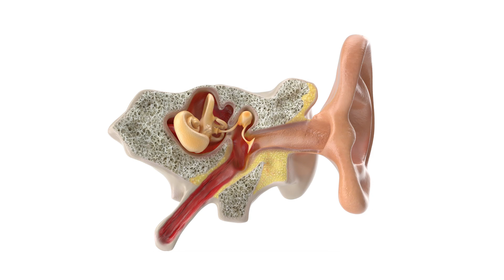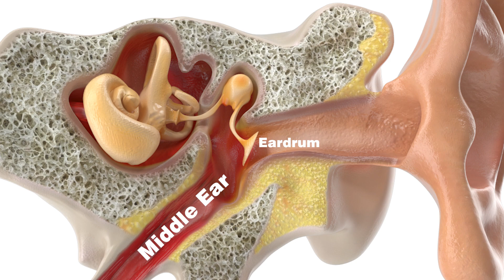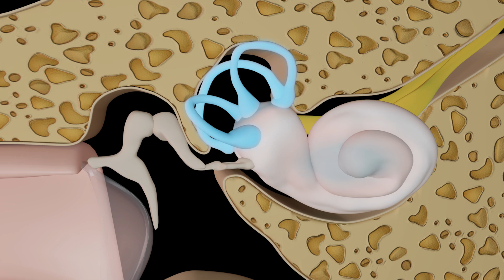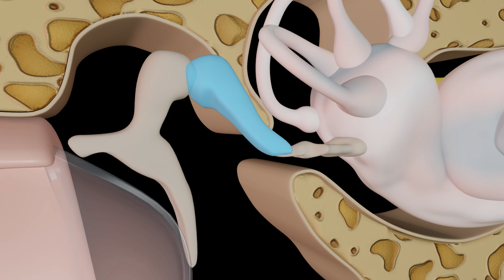What makes your ears pop?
Why do your ears pop? Do you ever pop your ears on purpose? Ear popping all starts when your eardrum experiences a sudden change in air pressure or water pressure. See how ears and air pressure work together with Reporter Michelle Schlavin. Use this WORLD Watch segment about change in air pressure and ears to supplement your science, anatomy, or biology curriculum and see your students or family connect with current events in a whole new way. Christian families, teens, and high school classrooms rely on WORLD Watch to deliver news stories like this. We cover history, science, culture, art, and other relevant school subjects as well as the latest headlines. Play a free episode or stream a whole week for free by heading to our website, worldwatch.news. And of course, please like this video and subscribe to the WORLD Watch News channel to make sure our sound journalism reaches people like you.